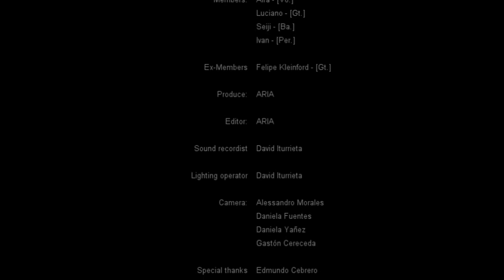ARIA · ánima à la carte (Full Concert)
Dive into the musical experience of ARIA with ánima à la carte, where Teatro Velarde in Quilpué becomes the stage for a performance full of energy and emotion. Presenting their debut album, ánima, the band captivates their audience with a passionate performance that leaves a lasting impression on every heart present.

00:00 Intro

01:27 Destruyan Nuestras Almas
05:23 Mariposas de Cristal
09:10 Loto Negro
13:54 Ilusiones
19:50 El Grito del Demonio
24:36 Dæmonicus
32:18 BIG BANG
37:05 Fuera de la Colmena
42:30 Sexy Mother Fucker
46:55 VENUS

52:38 Outro

ARIA is Aira (Vo.), Luciano (Gtr.), Seiji (Ba.) Ivan (Per.)

Arrangements by Felipe Kleinford
Recorded by David Iturrieta
Lights by David Iturrieta
Edited by Mauro Fuentes
Produced by ARIA

Camera by Gastón Cereceda, Daniela Fuentes, Alessandro Morales, Daniela Yañez

Special Thanks

Edmundo Cebrero
Andrés Contreras
Israel Vásquez